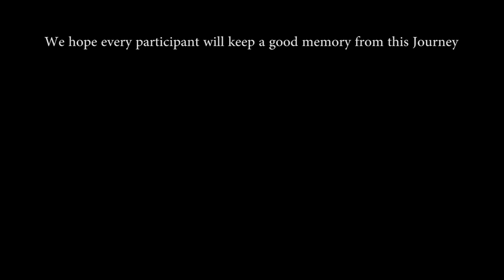Learn Kung Fu in China-Kung Fu Journey to Hongkong shaolin martial arts competition April 2019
Ten students competed in 17th HongKong  Martial arts Festival  winning 20 gold prize in Shaolin Kungfu,Wing chun,Mantis boxing,Tai Chi,weapons,etc.We offer various Shaolin kung fu training with traditional Martial arts Masters in China Kunyu Mountain Shaolin Kung fu school.